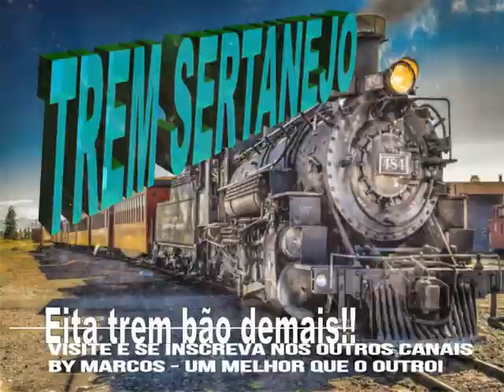Alan & Aladim - Vale a Pena Tentar - Ano de 1991